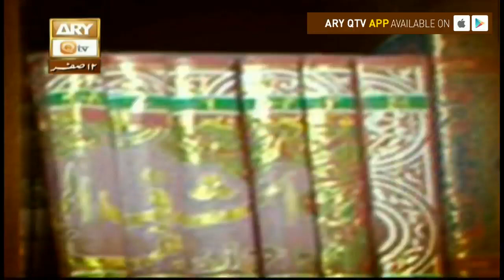Dars-e-Bukhari - Topic - Madfon Bhi Sun Sakte Hain - ARY Qtv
Dars-e-Bukhari Shareef

Topic - Madfon Bhi Sun Sakte Hain

2nd November 2017

Collect the pearls of wisdom dormant in Sahih Bukhari, Dars-e-BukhariShareef is a 30 min long lecture based program, in which Mufti Muhammad Akmal will explain Ahadith of Sahih Bukhari- the most acknowledged and authentic collection of the sayings of Prophet Muhammad (pbuh) by Imam Bukhari.